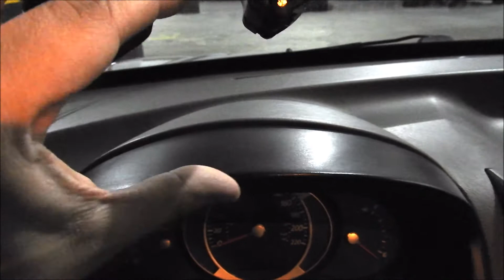VALE A PENA COMPRAR NA SHOPEE? 4K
VALE A PENA COMPRAR NA SHOPEE? foi filmado por: Reinaldo no dia 05/08/2021.

Pontos de interesse no vídeo:

0:00 Unboxing
2:09 Montagem do produto
4:00 Instalando no carro
5:18 Minha opinião sobre a compra na Shopee